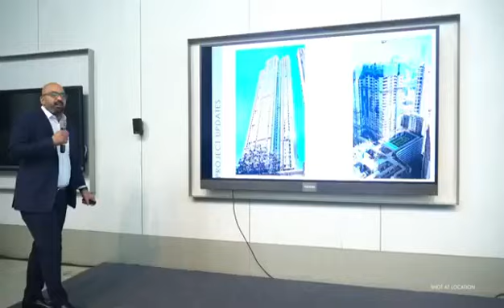Rustomjee Crown, Construction Status, , Podium- 2.52 Acres, Prabhadevi, Mumbai South